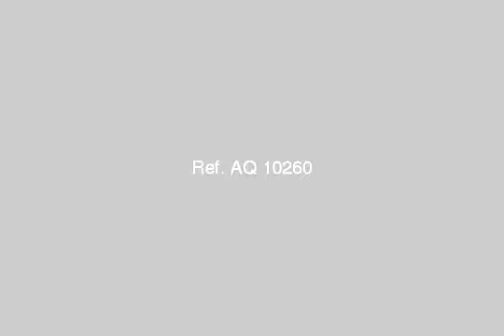Apartment for sale in cairo - mlseg.com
- مدينة الشروق اسكان شباب 100 استثمارى  - Egypt Real Estate |    Greater Cairo |        Apartment For Sale